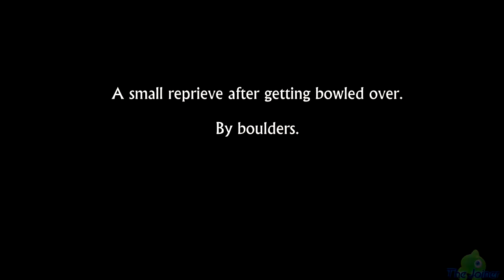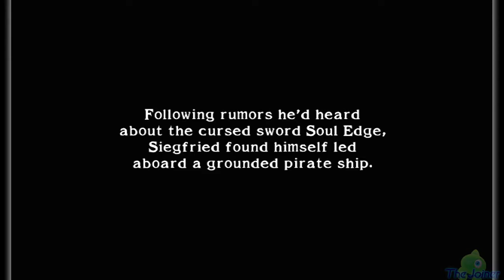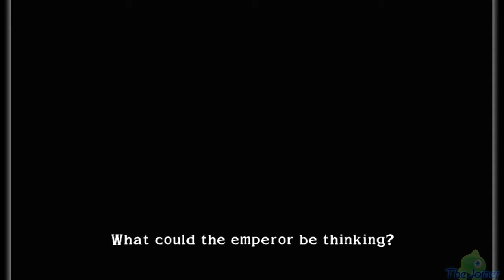THE VERY FIRST SWORD WIFE | SOULSEARCHING, Part 10? [SoulCalibur Legends w/TailsFiraga]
Perhaps the most efficient example of ROCKS FALL, EVERYONE DIES.